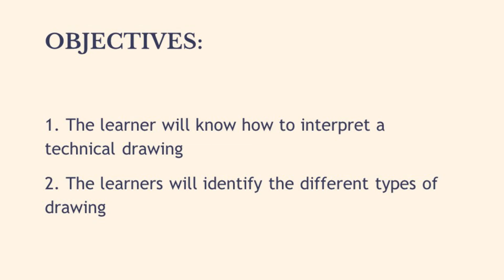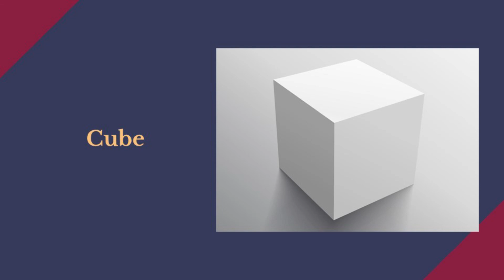week 6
ILLUSTRATION 8
Interpret Illustration Drawings and Plans.